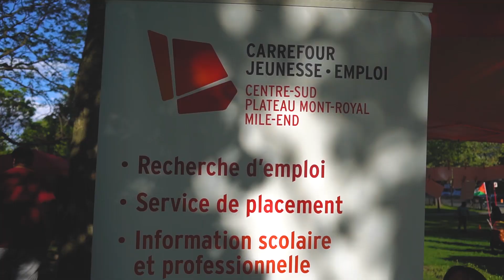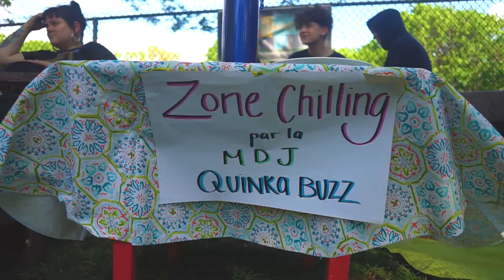Squat ton parc 2019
Pour cette cinquième édition de SQUAT TON PARC, près de 450 jeunes et familles du quartier étaient présents le 7 juin au parc des Royaux, au cœur du quartier Centre-Sud ! Ils ont profité d’une programmation diversifiée et à l’image des jeunes et des organismes participants. Spectacle, animations sportives et culturelles, cantine santé étaient au RDV de l’événement jeunesse !

Cet événement jeunesse est une occasion de favoriser la participation citoyenne, culturelle et sportive des jeunes. L’événement est une initiative de la Table de concertation jeunesse Centre-Sud, porté par un comité organisateur composé de l'Association Les Chemins du Soleil, le CIUSSS Centre-Sud, la Maison des jeunes Quinka-Buzz, Oxy-Jeunes, Projet TRIP, CJE Centre-Sud/Plateau/Mile-End et l’Éco-quartier Sainte-Marie. Le comité tient à remercier chaleureusement la Direction régionale de la Santé publique, l’arrondissement de Ville-Marie et Défi Ensemble pour son soutien financier et logistique.